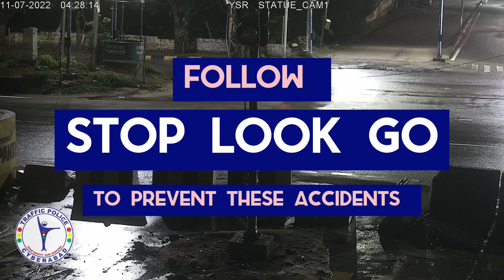STOP - LOOK - GO || Road Safety || Cyberabad Traffic Police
A non-fatal accident in Madhapur PS limits on 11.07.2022. When an over speeding car dashed to another car which takes right turn without observing vehicles in the opposite direction.

Mistakes:
1. Over speeding at Intersection.
2. Sudden turn without observing vehicles.

Motor Vehicles Driving Regulation 2017
Regulation 8 (3d): The driver shall ensure that he has a clear view of approaching traffic and shall not cause undue inconvenience to the other road users and also ensure safety of other road users.

9. Precautions to be taken at intersections.- (1) The vehicle shall invariably slow down when approaching a road intersection, a road junction, a pedestrian crossing or a road corner, and shall not enter any such intersection, junction or crossing if it is likely to endanger the safety of other road users moving onto, or already on, such intersection, road junction, pedestrian crossing or road corner.

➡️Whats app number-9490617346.